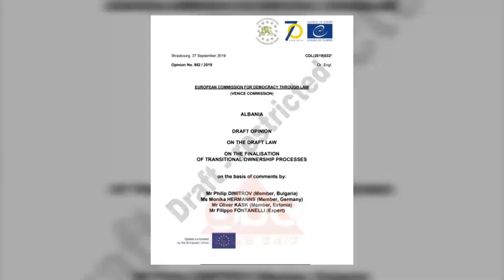Tabaku: PD do te pezulloje te gjitha ligjet antikushtetuese per pronat | ABC News Albania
Ish deputetja demokrate Jorida Tabaku ka reaguar pas miratimit të qeverisë së kryeministrit Rama të disa ligjeve për për pronat. Në një deklaratë nga selia blu Tabaku shprehet se PD ka denoncuar këto ligje. Sipas saj për këto ligje edhe Komisioni i Venecias ndan të njëjtin opinion.

“I mungon qartësia, saktësia dhe ka mungesë proceduriale dhe afatet papërcaktuara qartë. Qeveria ka marrë kompetenca që nuk i takojnë duke ndarë pronën private e publike. PD e ka njohur Komisionin e Venecias me plan të ri për njohjen e pronave. Ka shkelur kushtetutën ka marrë kompetenca që nuk i takojnë.

PD do pezullojë ligjet që mohojnë të drejtën e pronës dhe një grup paketash ligjore që qeveria ka marrë muajt  fundit”.

Deklaratë e Partisë Demokratike, Jorida Tabaku

Që nga viti 2013 Qeveria e Edi Ramës ka miratuar disa ligje për pronën, të cilat kanë një qëllim të vetëm: zaptimin e pronës private dhe publike dhe tranferimin e saj tek disa klientë të Edi Ramës.

Çdo ligj për pronën i kësaj qeverie është kundër pronarëve dhe në shkelje të të drejtave të njeriut.

Në këtë përfundim ka dalë edhe Komisioni i Venezias, i cili ndan të njëjtin opinion si opozita, Presidenti dhe shoqatat e pronarëve se qeveria shqiptare, me të padrejtë, u heq mundësinë e kompensimit fizik pronarëve, duke i përdorur këto toka për interesat grabitqarë të disa oligarkëve, pa u dhënë pronarëve të vërtetë mundësinë e gëzimit të pronës.

Komisioni i Venecias ka dalë në përfundimin se edhe ligji i ri për “Tokën”, është në kundërshti me të drejtat e njeriut dhe nuk merr parasysh të drejtat e sanksionuara në konventat ndërkombëtare të njeriut.

Ashtu si çdo ligj tjetër që kanë hartuar për pronën, gjithë paketës ligjore i mungon qartësia, - thotë Venecia,- i mungon saktësia dhe, ç’është më e rëndëisshme, ka një fuqi shumë të gjerë rregulluese të Këshillit të Ministrave, ka mungesë të hapave procedurialë dhe afate të caktuara qartë.

Me këtë paragraf Komisioni Venecias përmbledh shumë qartë çdo gjë që ka bërë qeveria për pronën: ka shkelur kushtetutën, ka zaptuar pronën private dhe publike, ka marrë kompetenca që nuk i takojnë, duke ndarë prona private dhe publike me Korporatën e investimeve.

Me vetëdijen se gjatë qeverisjes sonë nuk I dhamë zgjidhje çështjes së pronës, Partia Demokratike e ka njohur Komisionin e Venezias me një plan të ri të opozitës për të zgjidhur problemin e pronave.

Partia Demokratike në qeveri do të pezullojë të gjitha ligjet anti-kushtetuese, që mohojnë të drejtën e pronës si Ligji Investimeve Strategjike, Ligji për Kompensimin e Pronës të vitit 2015, Ligjin e Kadastrës dhe ligjet e tjera në lidhje me pronën.

Partia Demokratike në qeveri do të krijojë një bazë të dhënash me të gjitha pronat publike që sot jepen për 1 euro, por në vend që t’u jepen pronarëve, shfrytëzohen nga oligarkët.

Me besimin se pa gëzuar pronën, nuk mund të gezojmë liri të vërtetë, Partia Demokratike do të bëjë të mundur që të drejtën e pronës ta gëzojnë pronarët e vërtetë, jo miqtë dhe klientët e kryeministrit, siç po ndodh me qeverinë e Edi Ramës.

Këto janë bazat mbi të cilat Partia Demokratike do të miratojë një paketë të plotë ligjore që respekton pronarët dhe trajton me drejtësi çështjet e pronave, kthimin apo kompensimin fizik të tyre. /abcnews.al